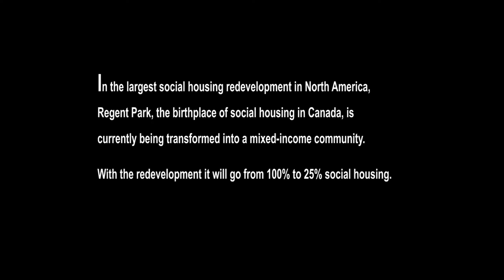Farewell Regent Trailer Teaser Bande annonce HD | FIFP2020